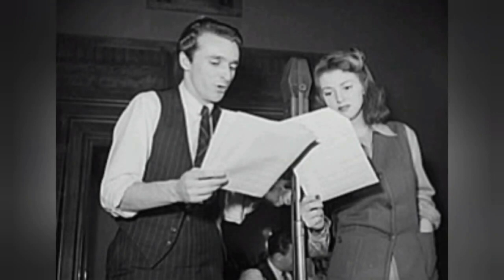Three Odd Ghost Mysteries Classic Radio Plays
The Ghost Plane

A pair of strangers awaken aboard a strange plane with absolutely no recollection of who they are, and what they are doing there. Along the way, the pick-up three other passengers who suffer from the same memory loss as they travel towards a mysterious destination.

The Ghost of Andersonville

After finally being released from the Confederacy's most notorious prison camp, a detainee is requested to stand before a Union General. Despite being a potential presidential candidate, the man refuses due to a deep-seated grudge.

Ghost at High Noon

While on a road trip, two women experience car trouble in the middle of the desert. A strange old man driving an outdated wagon assists them and takes them to the nearest town. The women become suspicious and disturbed when they realize that the townsfolk do not seem to hear them.